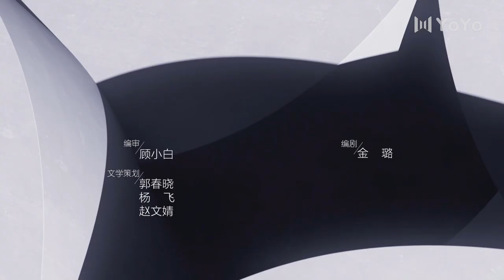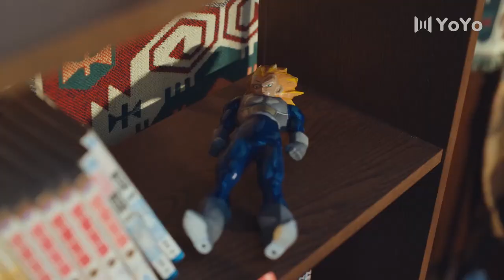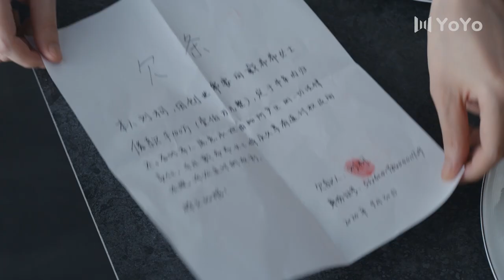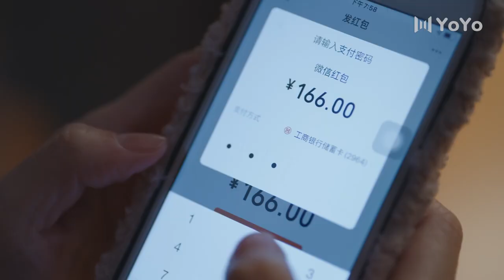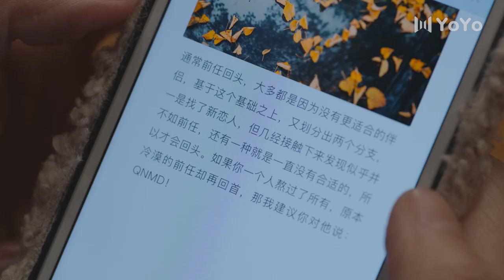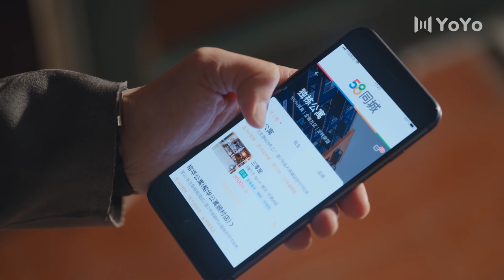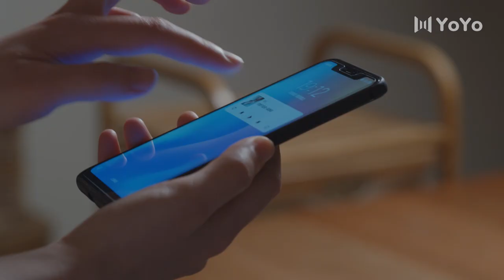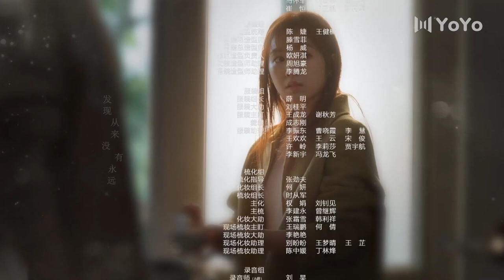【涩女郎】爱的理想生活 13 | Brilliant Girls 13温如雪警局赎温小阳 李文森送首饰求丁荟桥合作项目（殷桃/宋轶/赵今麦/夏若妍/胡连馨/杨烁/魏大勋/孙艺洲）